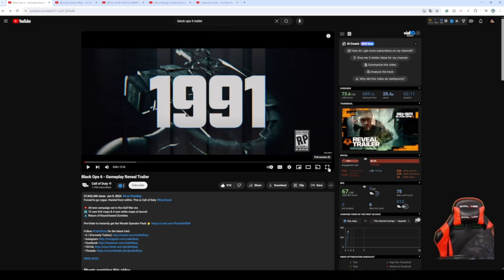Black Ops 6 - Gameplay Reveal Trailer Reaction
An action game set in the '90s.

Purchase My New Book, "The Eternal Battles Above and Below,"